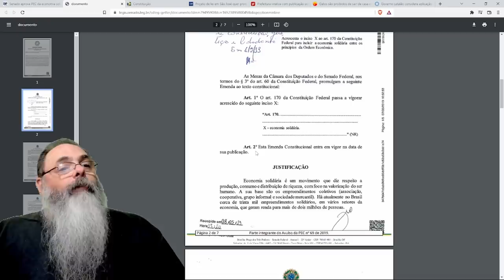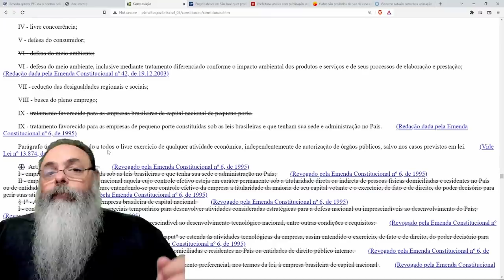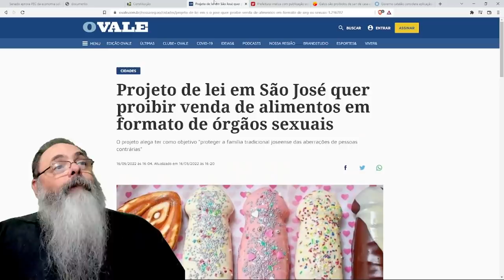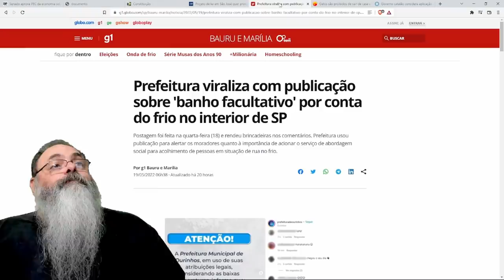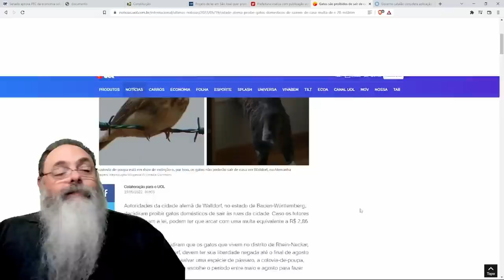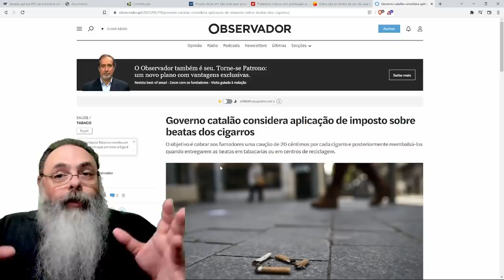SENADO vota PEC totalmente inútil e segue prefeitura que proibe SALGADINHO DE P...